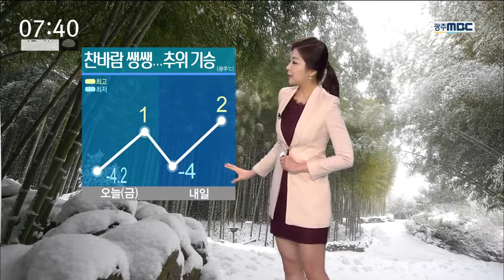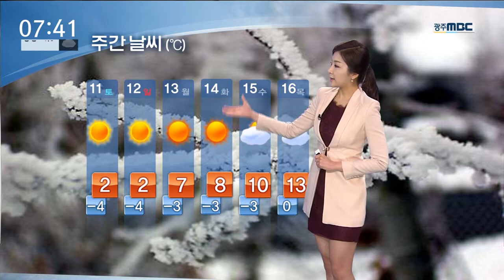[뉴스투데이]날씨